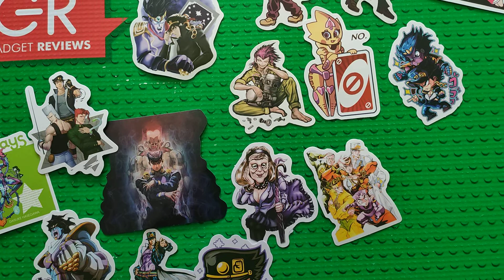30 pcs Pack JoJos Bizarre Adventure Anime Stickers Hands-On